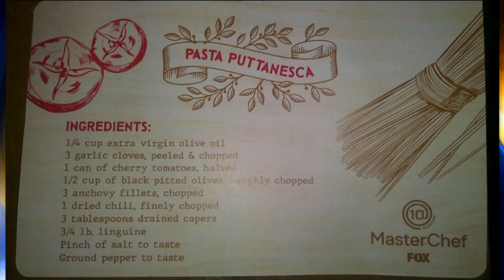Master Chef Mystery Box Challenge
Ryan and Derek try it out... and goof off the whole time.